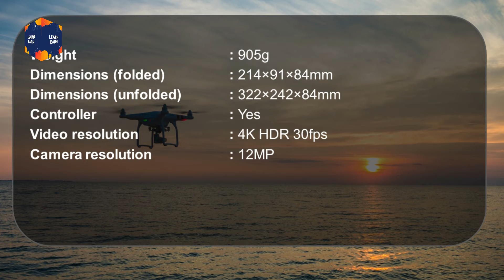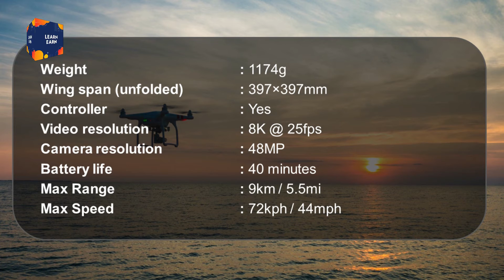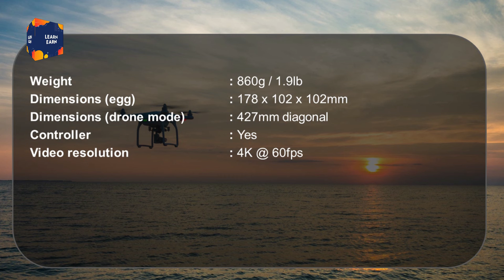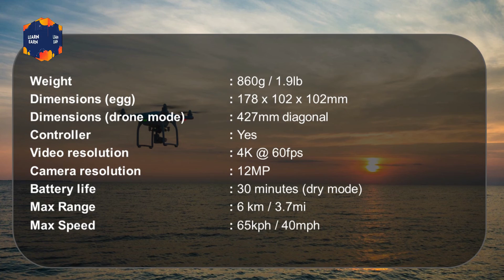Top 5 best drone cameras in 2021 || best 4k drones cameras 2021 || best wifi hd camera drone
hello
in this video we discuses about Top 5 best drone cameras in 2021 & best 4k drones cameras 2021 & best wifi hd camera drone & 4k

bestdrone2021 topdrone2021 bestdronewithcamera droneswithcameras best4kdrones best4kdrones2021 bestcameradrones bestdroneforthemoney bestdroneforvideography bestdronestobuy topdronecamera bestdronetobuy2021 magicspeedx52drone dronewith1080p5mphdcamera rcdrone dualcameradrone wi-ficameradrone#cameradrone#2021